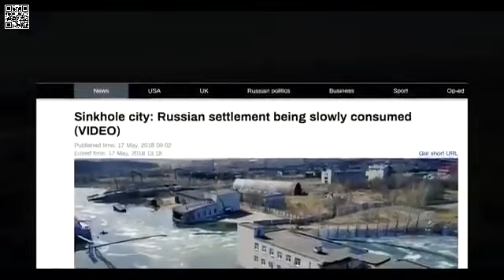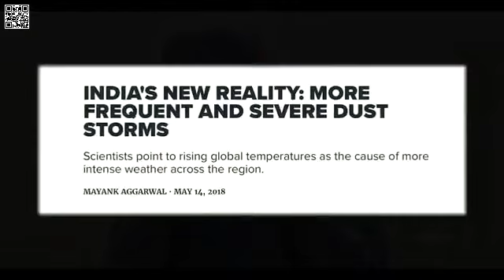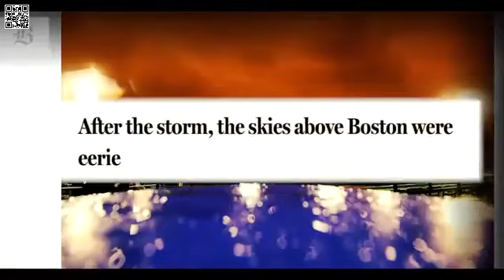Something is Biblical About These Events! Jason A 360p